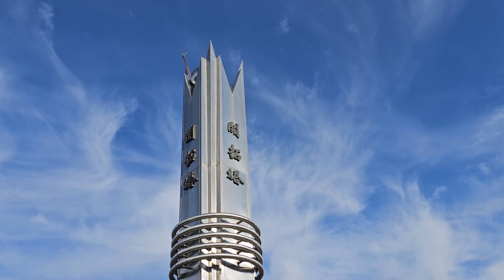대둔산 정상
2023년 12월5일 바람은 잔잔했지만 미세먼지가 아쉬운 하루였습니다.